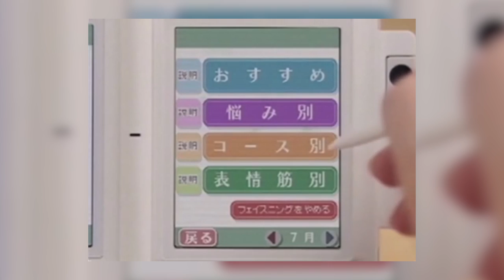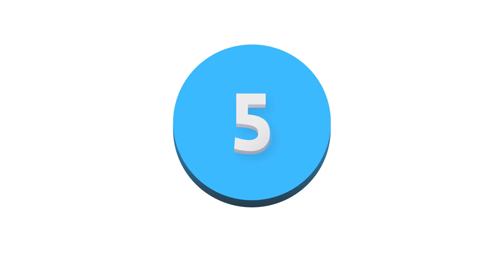TOP 10: Los JUEGOS MÁS RAROS de grandes compañías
Reportaje Los 10 juegos más raros de grandes compañías. Ahora con los ‘indies’ es posible encontrar cualquier locura, pero Nintendo, Rockstar o Sega hicieron muchos juegos un tanto extraños en su época. Títulos como Face Training, Mister Mosquito o Cho Chabudai Gaeshi que os van a sorprender.